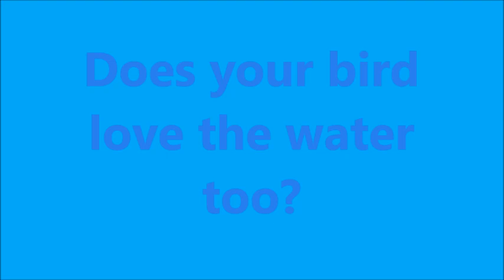Rainbow loves to swim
When Rainbow was a baby, he wasn't too thrill with the water.  Now that he is all grown, he loves to swim!